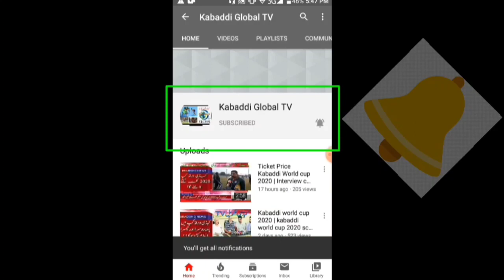Best ever all time nafees gujjar 3 stops | Nafees gujjar top 3 stops |Kabaddi global tv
bohat tagry jaffy enjoy kro veer g

About this video:

kren.Agar koi swal ho to comment b kr skte hen me aap k swal
ka jwab denay ki pori koshish krnga.
dosto a stops kabaddi da ishq youtube channelto liy gaye ne poori videos vekhn laye is channel d visit kro
kabaddi da ishq

About this channel:

Dosto is channel pe aap ko daily new Kabaddi top raids,best stops or highlights type
videos with slow motion replays & with songs dekhney ko milenge.Kabaddi k stars
or youngstars ki videos daily upload hotihen.Agar aap kam time me zyada enjoy krna
Minimum Time Maximum enjoy.